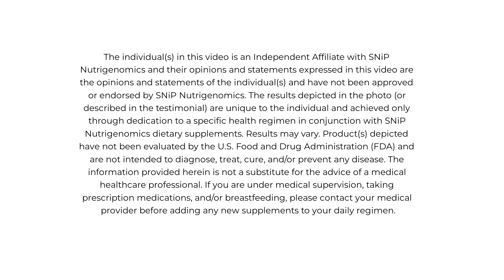How DNA-Personalized Supplements Can Up-Level Your Health (A Biohacker's Review of SNiP)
Austin area entrepreneur and biohacker, Dan Lievens, explains why DNA-personalized supplements from SNiP have been a mind-body game changer.